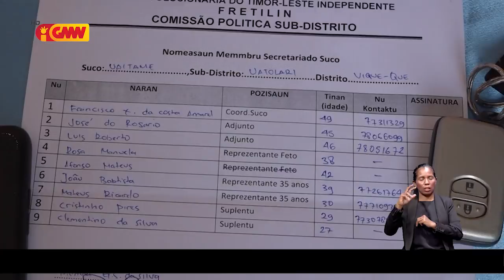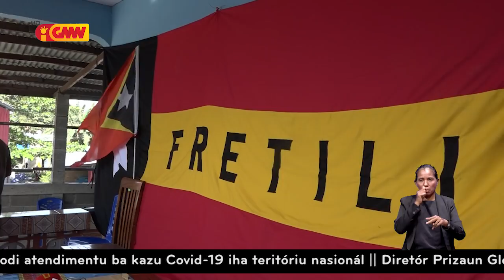Afiliasaun Júlio Aparício ho nia Grupu ba CNRT laos lori militante Fretilin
Komisaun Polítika Partidu FRETILIN Uatu Lari konsidera afiliasaun Júlio Aparício ho nia Grupu ba Partídu CNRT laos lori militante Fretilin